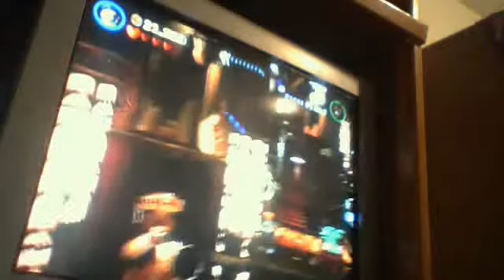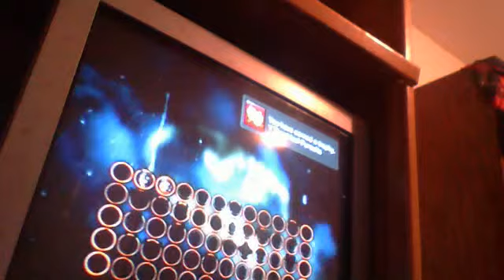lego batman 2 theatrical pursuits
i tried hard to do the whole level.